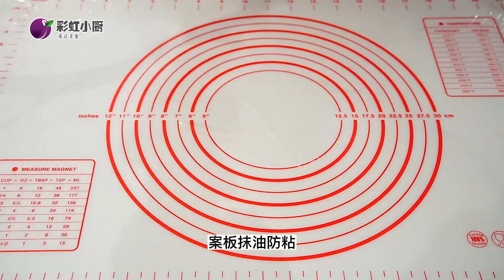香酥肉饼这样做太好吃了了，全程小技巧，酥的掉渣香得流油，特香|Chinese food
配方：中筋麵粉300克 鹽3克 水180克
肉餡：蘿蔔適量 豬肉300克 生抽 老抽 鹽 十三香 雞汁 蔥花適量
油酥：中筋麵粉25克 植物油35克
Recipe: 300 grams of all-purpose flour, 3 grams of salt, 180 grams of water
Meat filling: appropriate amount of radish, 300 grams of pork, light soy sauce, dark soy sauce, salt, thirteen spices, chicken sauce, chopped green onion
Pastry: 25 grams of all-purpose flour, 35 grams of vegetable oil